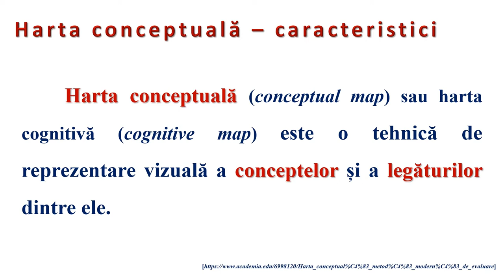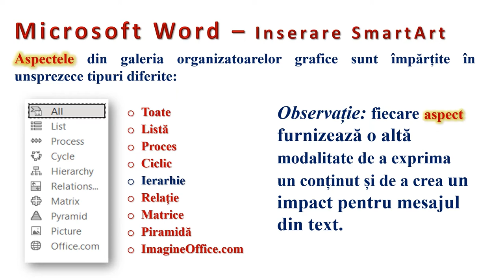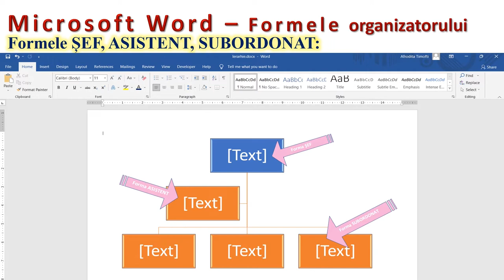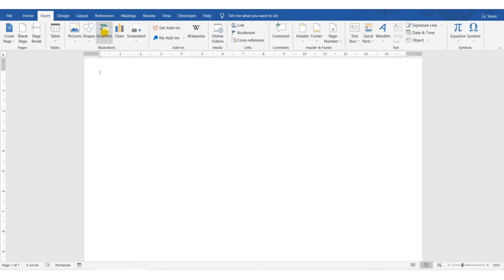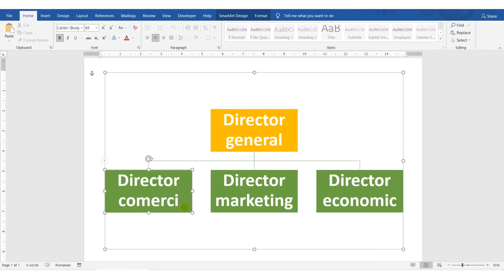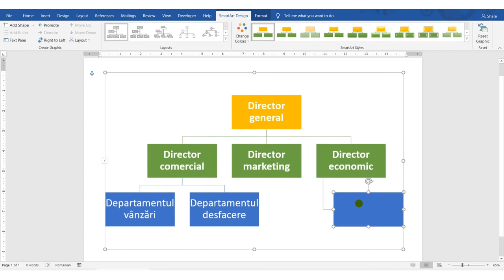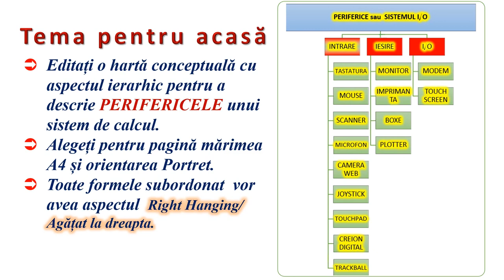Microsoft Word - harta conceptuală (2)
Resursa este de tip video şi descrie facilităţile oferite de aplicaţia Microsoft Word privitoare la organizarea grafică a informațiilor dintr-un text în ordinea descrescătoare a complexităţii termenilor.
În prima parte este prezentată interfaţa aplicaţiei Microsoft Word cu butoanele specifice din fila Inserare.
În partea a doua este descris organizatorul grafic utilizat în editarea hărţilor conceptuale ierarhice. Exemplele propuse ilustrează modalitatea de reprezentare a informației dintr-un text cu ajutorul formelor ŞEF, ASISTENT şi SUBORDONAT.